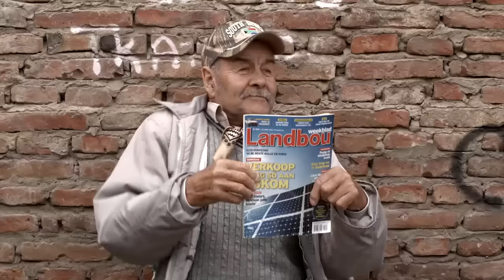CNA's Box of Inspiration: Landbouweekblad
In celebration of Afrikaansweek on 10 - 15 August 2015 we sent a box filled with Afrikaans music, movies and books, to Afrikaans families living in Patagonia, Argentina. Find out a little bit more about this Afrikaans Patagonian community in this short clip.